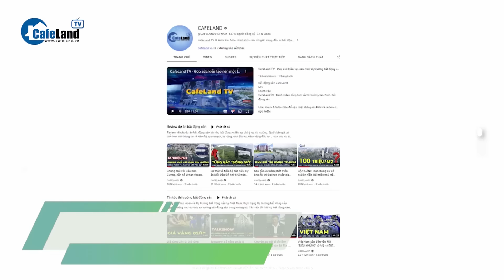TP.HCM muốn thu 80.000 tỷ từ 80.000 nền đất, căn hộ chung cư chưa được ĐỊNH GIÁ ĐẤT | CafeLand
TP.HCM muốn thu 80.000 tỷ từ 80.000 nền đất, căn hộ chung cư chưa được ĐỊNH GIÁ ĐẤT

Sở TN&MT TP.HCM vừa có tờ trình kèm dự thảo quyết định phê duyệt Đề án Giải pháp tháo gỡ khó khăn, vướng mắc trong công tác xác định giá đất cụ thể trên địa bàn TP.HCM.
Dự thảo quyết định phê duyệt Đề án nêu: "Theo danh sách do Bộ Tài chính công bố thì trên địa bàn TP.HCM có gần 100 doanh nghiệp đăng ký hoạt động có chức năng thẩm định giá đất. Tuy nhiên, thực tế thì chưa đến 10 doanh nghiệp thật sự có thực hiện công tác thẩm định giá đất”. Cụ thể nội dung trên ra sao, các bạn cùng theo dõi tiếp video này để cùng biết nhé.